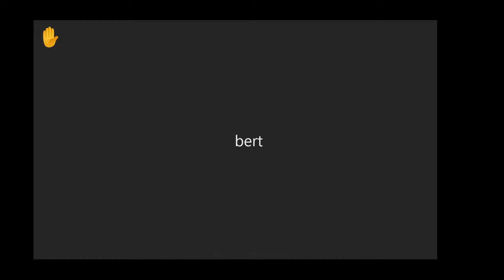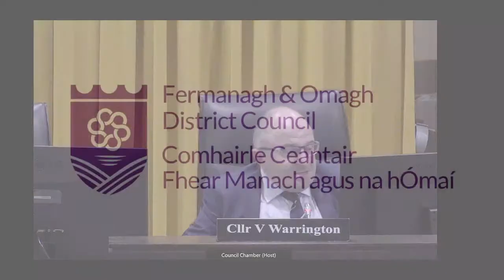Reconvened Regeneration & Community Committee (25/11/2021)